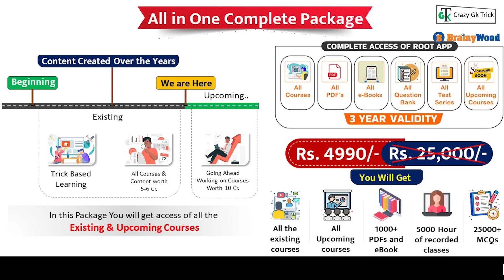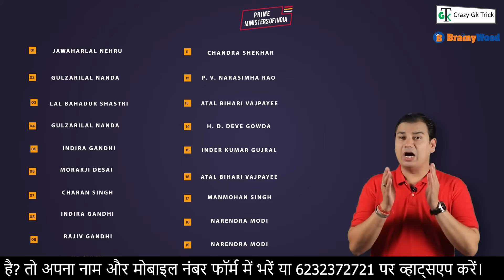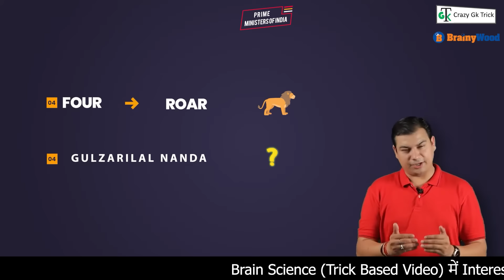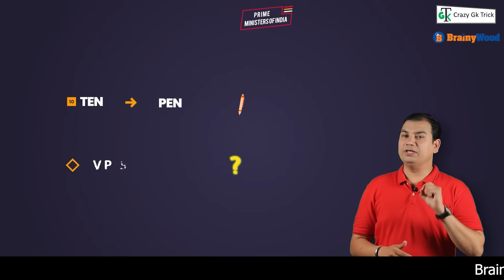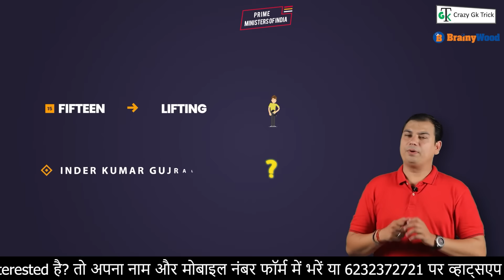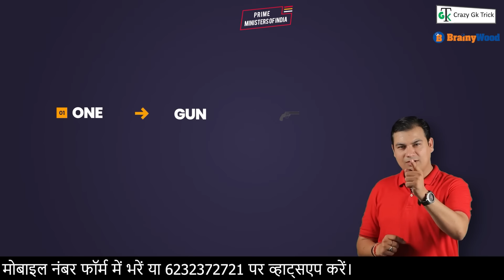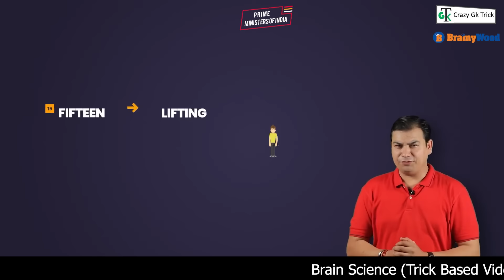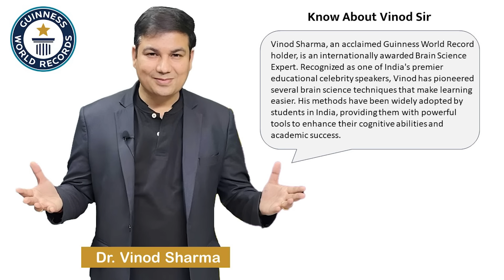Memory Trick : Prime Minister of India with Trick | GK Trick | Vinod Sir | Crazy Gk Trick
GK Trick Memory Trick : Prime Minister of India with Trick | GK Trick | Vinod Sir | Crazy Gk Trick

Yearly Current affairs package (Hindi) for Buy click on this

Yearly Current affairs package (English) for Buy click on this

14 June  2024 Current Affairs | Daily Current Affairs | Static GK | Current News | Crazy GkTrick 914 | Todays Current Affairs | Current Affairs 2024 in Hindi | Current Affairs Today Hindi | daily current affairs |  daily current affairs in hindi |